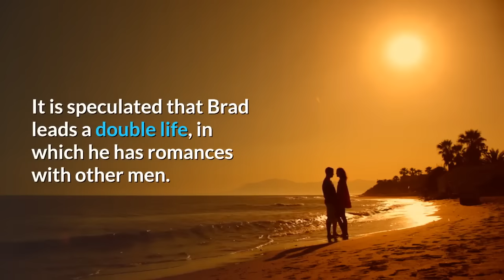25 Hollywood Actors Who Keep On Denying They're Gay (Part-2)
These 25 Hollywood gay actors maintain that they are not gay men, even when there is strong evidence or rumors. Some of these rumors may not be true, but these actors in most cases decide not to clarify the doubts about their sexuality.